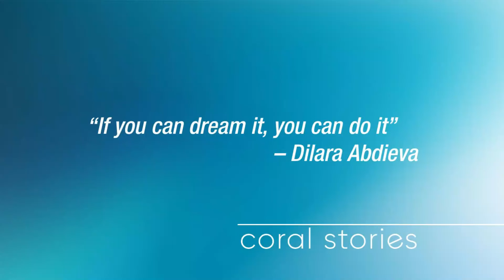Coral Stories: Dilara Abdieva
A new episode of Coral Stories has been launched! Check it on our YouTube Channel!

Our Diamond Director from sunny California will share her story…